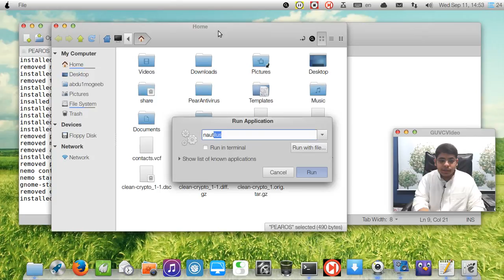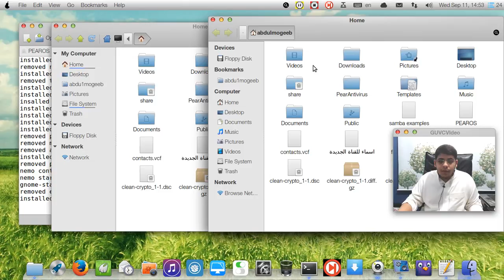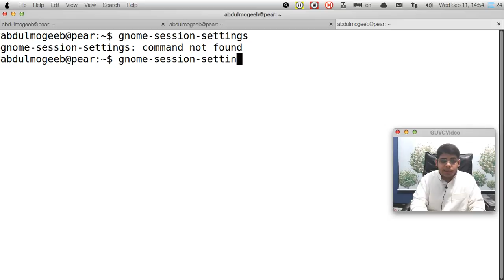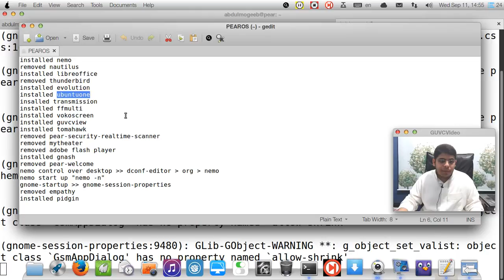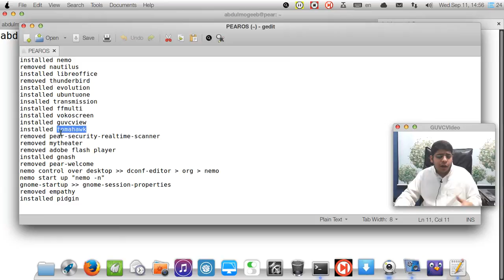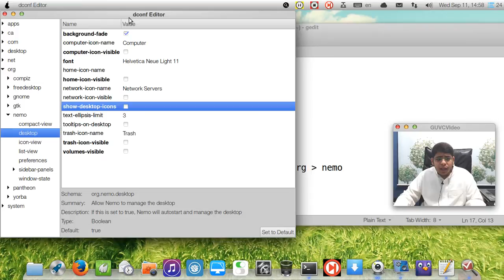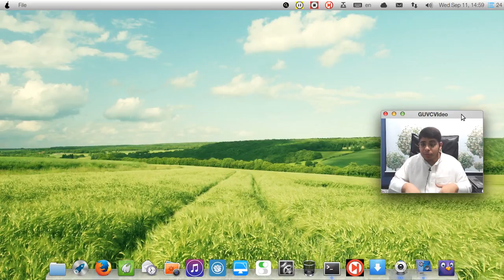تعديلات بسيطة على Pear OS